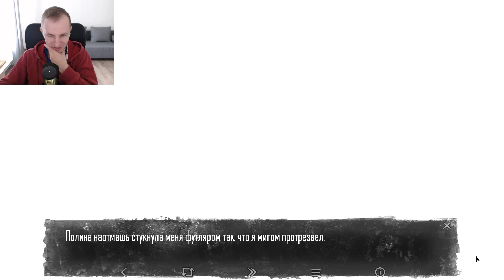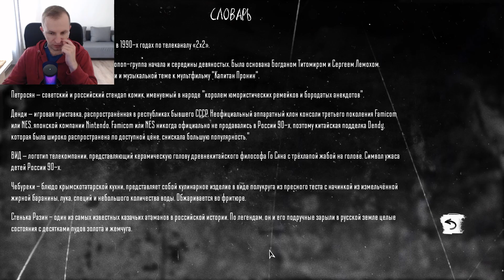Зайчик 4 – Расследование "Чёрный гараж" | Tiny Bunny Глава 4-6 [17]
Прохождение игры Tiny Bunny. «Зайчик» – нелинейная визуальная новелла в жанре ужасов. Тому, кто услышал голос леса, уже не поможет ничего. Мы познакомимся с Антоном, ему 12 лет, его сестрой Олей, их мамой и папой.